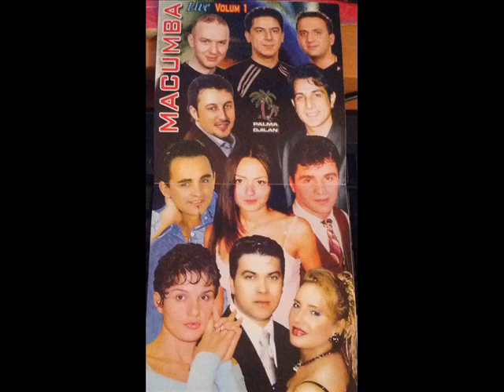Vera Oruqi - Oj lulja e blinit